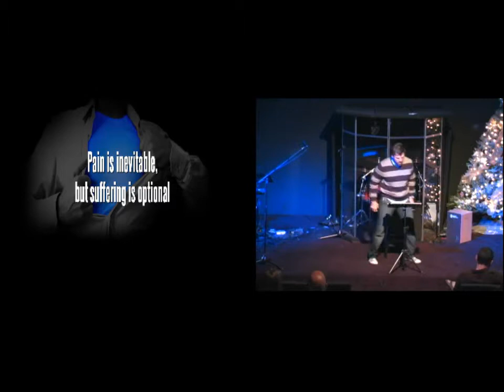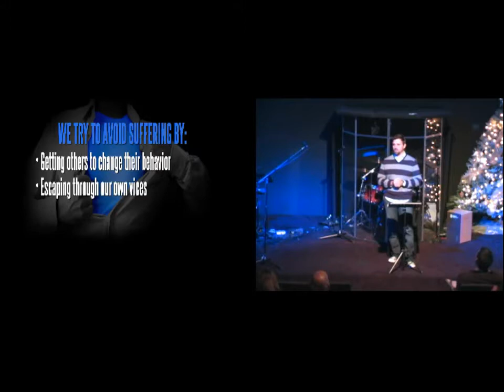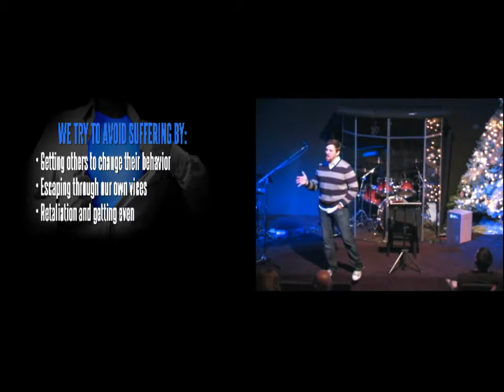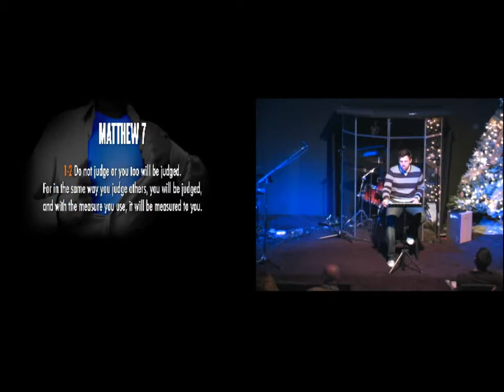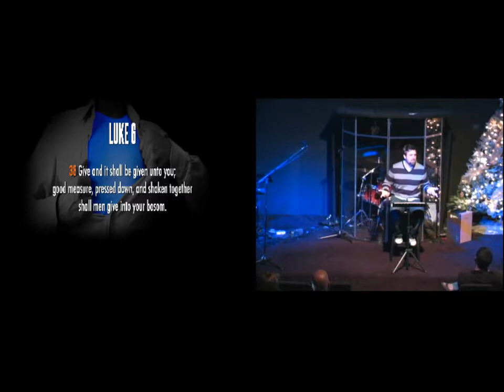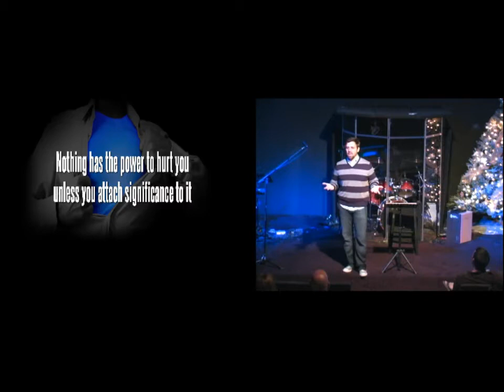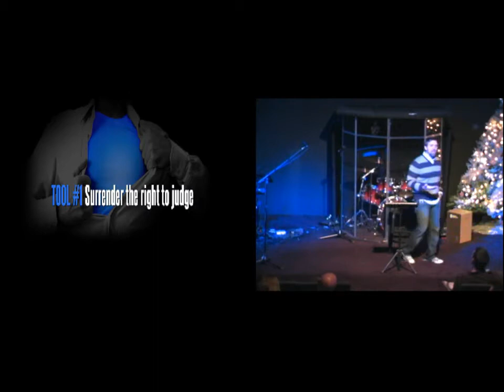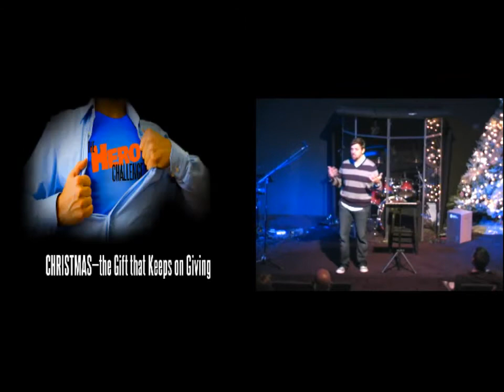The Right Tools